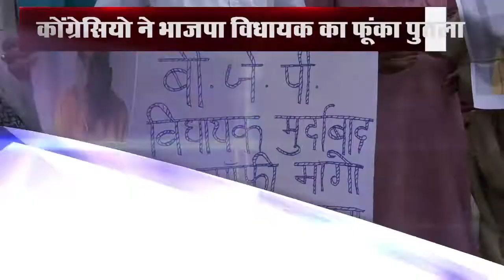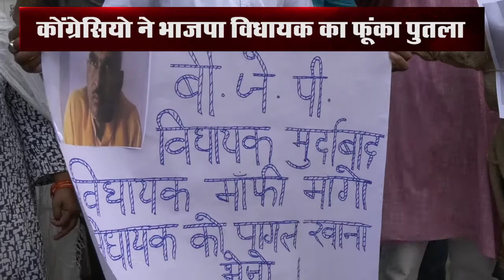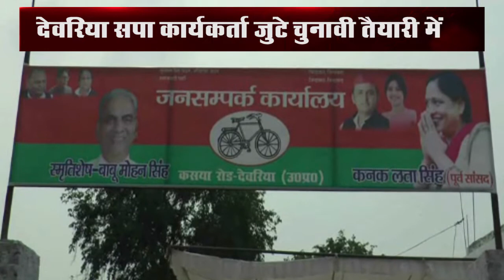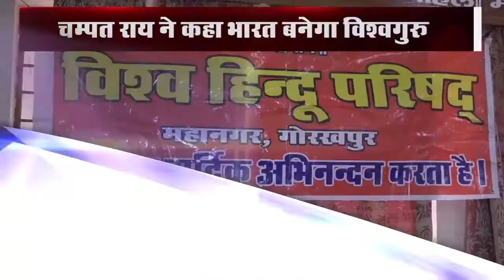News - 08 July 2018 - Gorakhpur